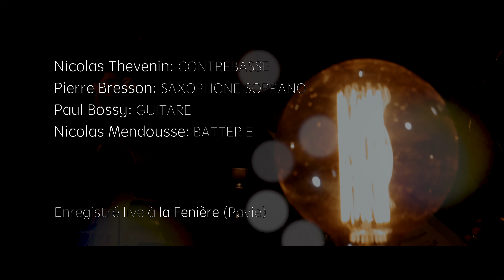Aube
Nicolas Thevenin 4tet
Enregistré live à la Fenière à Pavie (32)

Nicolas Thevenin: contrebasse
Pierre Bresson: saxophone soprano
Paul Bossy: guitare
Nicolas Mendousse: batterie